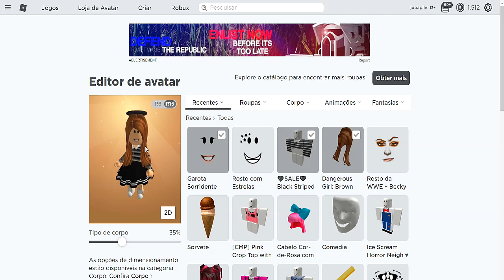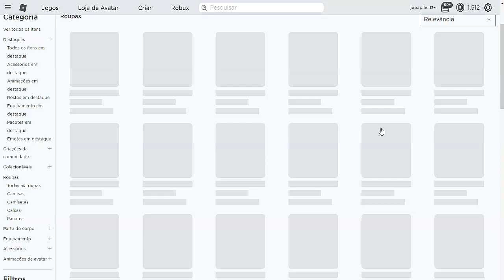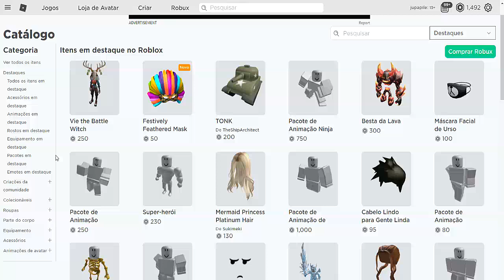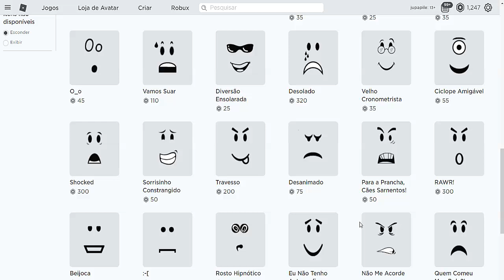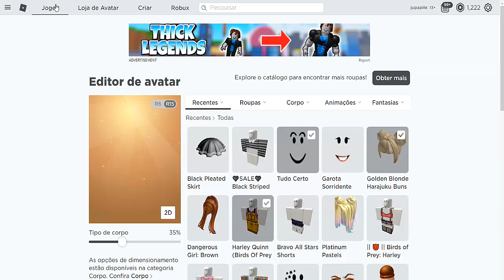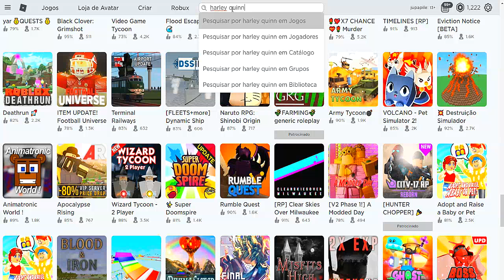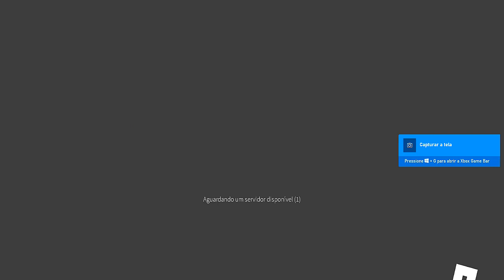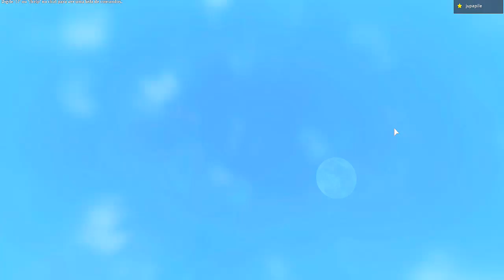VIVENDO COMO A NOVA ARLEQUINA no ROBLOX (IGUALZINHA DO FILME)